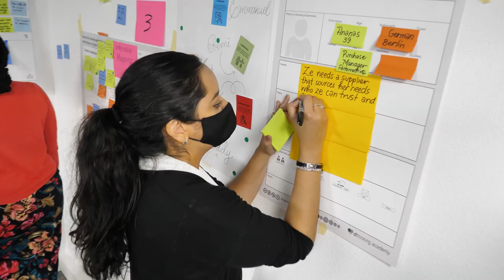Design thinking sprint for international MBA students to solve a real business challenge